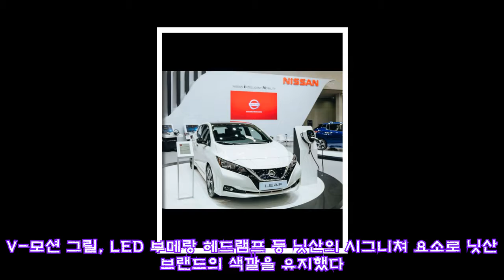닛산 '신형 리프' 사전 계약, 1년치 충전비 지원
닛산 '신형 리프' 사전 계약, 1년치 충전비 지원 한국닛산은 1일, 대구 국제 미래자동차 엑스포에서 ‘신형 리프All-New Nissan LEAF’를 국내 최초로 공개하고 사전 계약을 실시한다. 리프는?지난 2010년 1세대 출시를 시작으로 전세계 누적 판매량 37만 대2018년 10월 기준를 기록을 달성했다. 이번에 선보이는 신형 리프는 2세대 완전 변경 모델답게 완전히 새로워졌다. V-모션 그릴, LED 부메랑 헤드램프 등 닛산의 시그니쳐 요소로 닛산 브랜드의 색깔을 유지했다. 넓은 전폭과 낮은 전고의 비율, 푸른 빛의 3D ‘아이스 큐브Ice Cube’ 그릴로 한층 역동적이면서도 세련된 스타일을 완성했다. 내부도 고품격 무광 크롬 소재와 가죽 마감의 D컷 스티어링 휠을 통해 스포티하면서도 고급스러운 느낌을 강조했다. 전 좌석 열선 시트 적용과 넉넉한 실내 공간, 435L의 넓은 트렁크 공간으로 탑승자를 배려한 편안함과 실용성까지 확보했다. 신형 리프는 닛산의 미래 방향성인 닛산 인텔리전트 모빌리티가 집약된 것이 특징이다. 닛산 인텔리전트 모빌리티는 차를 운전하고, 동력을 공급하고 차가 사회에 통합되는 방식을 바꾸기 위한 닛산의 접근 방식이다. 신형 리프가 보여주는 닛산 인텔리전트 모빌리티의 세 가지 핵심 요소는 닛산 인텔리전트 파워Nissan Intelligent Power, 닛산 인텔리전트 드라이빙Nissan Intelligent Driving 및 닛산 인텔리전트 인티그레이션Nissan Intelligent Integration이다. 닛산 인텔리전트 파워Nissan Intelligent Power 닛산 고유의 짜릿한 주행감은 새롭게 적용된 e-파워트레인을 통해 더욱 강화됐다. 40kWh 고용량 배터리, 신형 인버터 및 고출력 전기 모터를 바탕으로 에너지 효율과 주행 성능을 향상시켰다. 1회 충전 주행거리는 환경부 공인 231km로, 우리나라 1일 평균 자동차 주행거리 39.5km를 충분히 충족시킨다. 최고출력은 기존보다 38% 개선된 110 kW150마력, 최대토크는 26% 증가한 320Nm32.6 kg.m로 정지상태에서 시속 100km까지 단 7.9초만에 도달하는 탁월한 가속력을 발휘한다. 닛산 인텔리전트 드라이빙Nissan Intelligent Driving 신형 리프의 닛산 인텔리전트 드라이빙 기술은 e-페달과 주행 안전기술들로 이루어져 있다. 특히, 새롭게 탑재된 e-페달e-Pedal은 페달 하나로 가속부터 감속, 제동까지 가능한 기존과는 새로운 운전 방식을 선사한다. 운전 피로도를 최소화함과 동시에 회생 제동 시스템 역할을 극대화시켜 경제적인 주행부터 짜릿한 주행까지 운전자 취향 및 상황에 맞는 최적화된 주행을 가능하게 한다. 아울러, 신형 리프에는 차량 주변 이미지를 360°로 보여줘 사고 위험을 줄여주는 인텔리전트 어라운드 뷰 모니터, 앞 차와의 거리를 실시간으로 측정하고 교통 흐름에 따라 속도를 조정하는 인텔리전트 차간거리 제어시스템, 코너 주행 시 각 휠에 실리는 브레이크 압력을 조절해주는 인텔리전트 트레이스 컨트롤 시스템 등 닛산 인텔리전트 모빌리티 기술들을 대거 적용해 차량 안전성과 주행의 자신감을 제공한다. 닛산 인텔리전트 인티그레이션Nissan Intelligent Integration 신형 리프는 전기차와 주택, 건물과 전력망간에 동력을 공유하는 기능을 통해 운전자, 차량과 커뮤니티를 연결시켜 고객들이 보다 편리하게 연결성을 누릴 수 있도록 해 준다. 자동차가 사람, 다른 자동차 그리고 도로 위 인프라와 상호 작용이 가능하게 하는 등 지속 가능한 친환경 시스템 구축을 지원하고 있다. 이러한 접근은 궁극적으로 원거리 차량 조작, 교통 체증 완화, 효율적인 카셰어링 및 에너지 관리의 효율성 증대 등을 가능하게 한다. 이에 대한 예로, 닛산의 전기차 기술이 단순히 주행만을 위한 기술이 아닌, 사회 전체에 전력을 공급하는 수단으로 활용되는 점을 들 수 있다. 한국닛산은 신형 리프의 국내 첫 공개를 기념해 오는 4일까지 대구 국제 미래차 엑스포 기간 동안, 사전 계약 고객들을 위한 특